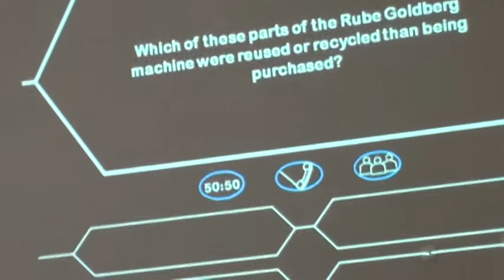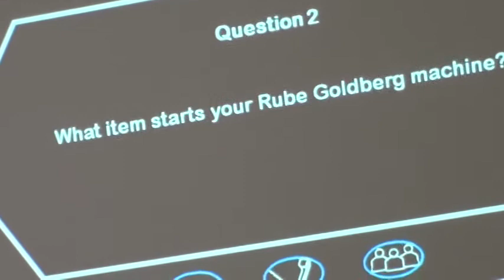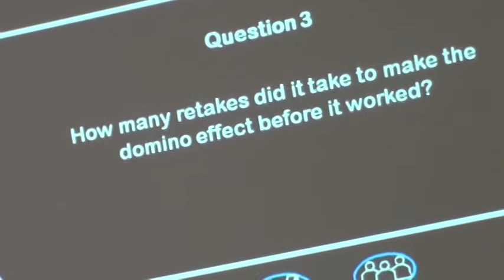TEAM GREEN's presentation: Ane, Hiroki, Minami, Rina O., & Rob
Presentation by TEAM GREEN for the 1st project for Small Group Communication 2012.